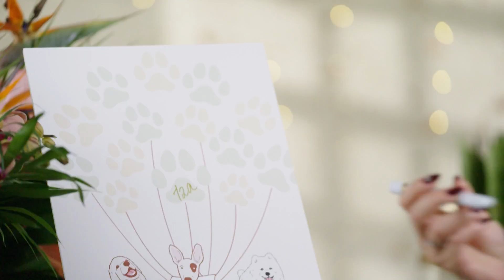Jak zorganizować WESELE Z MOTYWEM PRZEWODNIM DŻUNGLI?🌿🌺 | Ślub Last Minute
Ślub Last Minute to program, w którym pary odważnie podejmują wyzwanie: "Weźmy ślub jak najszybciej!" Czyż to nie brzmi romantycznie? Ale czy można zorganizować tak ważne wydarzenie bez dwuletniego oczekiwania na wolny termin sali, fotografa czy zespołu?
W programie poznamy pary, które marzą o ślubie, zmuszone są jednak trzymać się określonego budżetu. Ich marzenia o pięknej ceremonii mogą się spełnić, jednak niezbędna będzie pomoc. Dwa duety wedding plannerów – Piotr Sałata i Dariusz Zwadowski oraz Aleksandra Zaręba